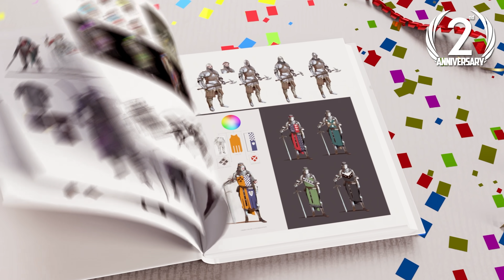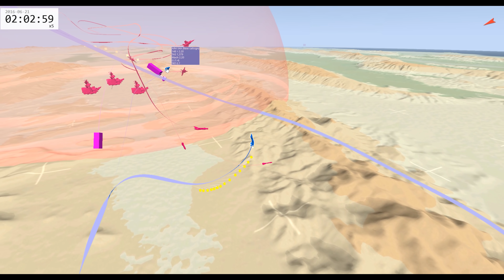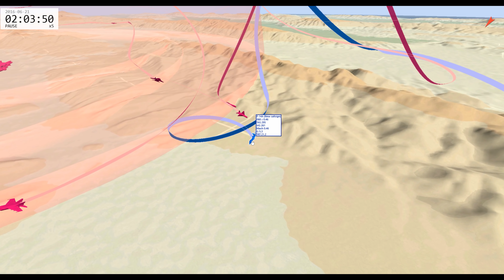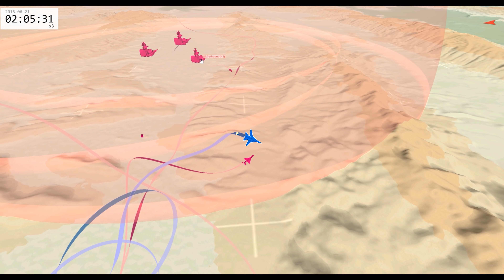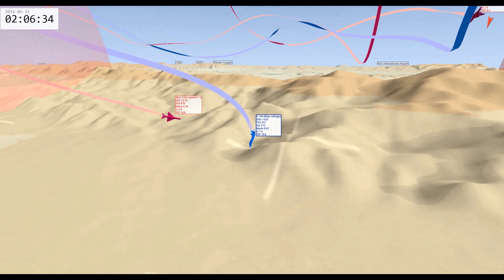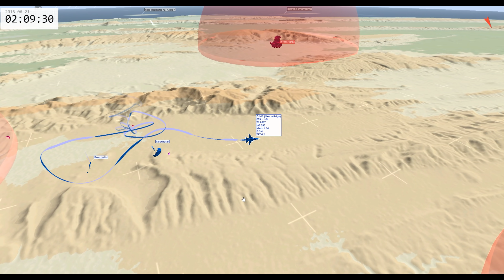F-14A Tomcat Vs 4 Iraqi Mig-25 Foxbat | Digital Combat Simulator | DCS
Install Raid for Free
PC and get a special starter pack

Raid Shadow Legends: (0:00)
Tomcat Vs Mig-25/Mig-21: (2:10)
Tacview: (12:49)

My Computer Specs Including Head Tracking and HOTAS Throttle/Joystick:
2TB HDD / 1TB SSD
32GB DDR4 RAM
GTX 1080 Ti
HeadTracker: Trackir5

If you enjoy war thunder or Microsoft flight simulator 2020, consider getting yourself into Digital Combat Simulator by Eagle Dynamics, the Combat side of Aviation with the BVR and Dogfights really provides a different and interesting perspective on aviation. You can fly all kinds of combat aircraft including the F-16, F-15, F-14, JF-17, Su-27, Mig-29, Mirage and the F-18 Hornet along with many other aircraft and helicopters like the Ka-50 and Mi-8.